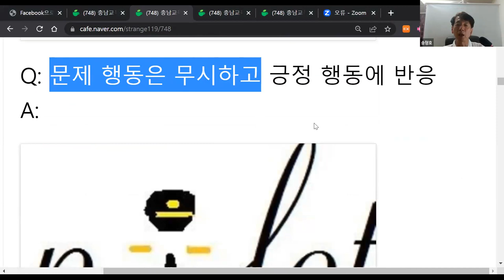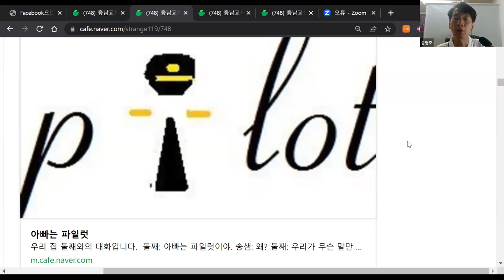낯선 행동 교정의 대원칙: 낯선 행동 못 본 척, 긍정적 변화 인정